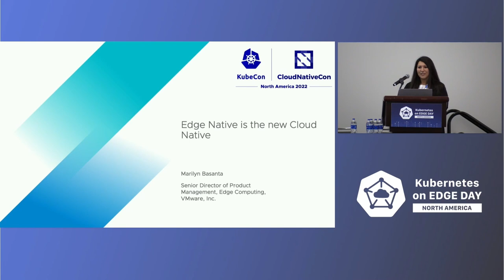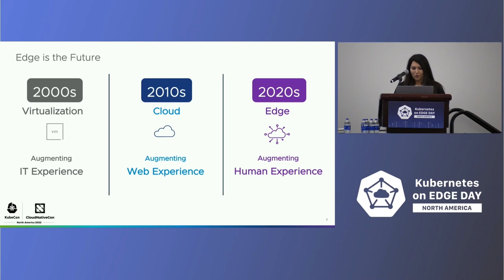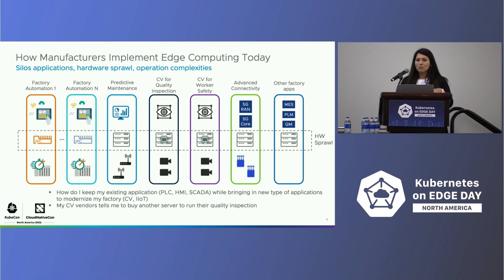Keynote: Edge Native is the new Cloud Native - Modern Apps at the Edge- Marilyn Basanta, VMware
Edge computing is the next evolution of cloud. Over the last decade, we’ve learned a lot about running applications on elastic clouds. Infrastructure Operators and Developers can apply much of what we’ve learned to Edge deployments, so that you can be confident that the same app is up to date and secure at many locations simultaneously. The two concepts we’ll cover in this quick talk are disposable infrastructure and using abstractions to enable t-shirt sizing at the Edge.